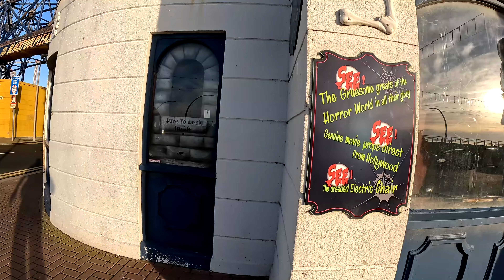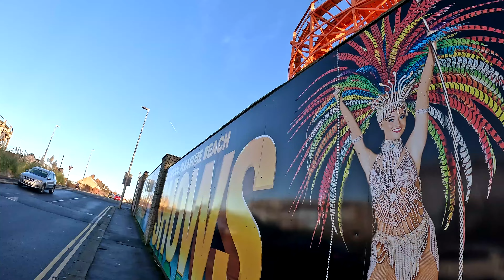Blackpool | How Busy Is Blackpool Weekend After The Season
In this video, I take a walk along the promenade to see how busy Blackpool is during the first weekend after season has finished

Feel free to check out other Blackpool youtubers down below (If I've missed any out I apologise!):
Myers Family - @MyersFamilyVlogs1
Walk On The Wild Side - @AWalkontheWildSideBlackpool
Blackpool Sights And Sounds - @Blackpool Sights and Sounds
Chris (£1 Burger) - @mrblackpooldaddy
Old Blackpool Biker - @OldBlackpoolBiker
Happy Dayz Amusements - @allabouthappydayz4020
Visit Fylde Coast - @visitfyldecoast